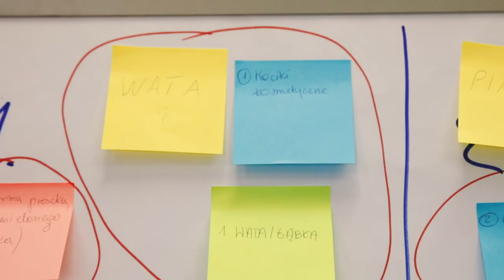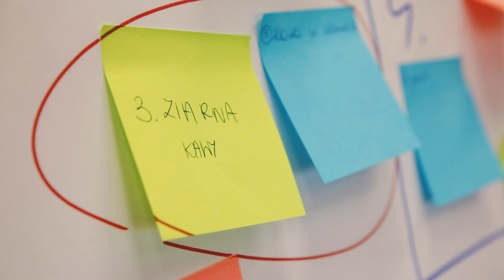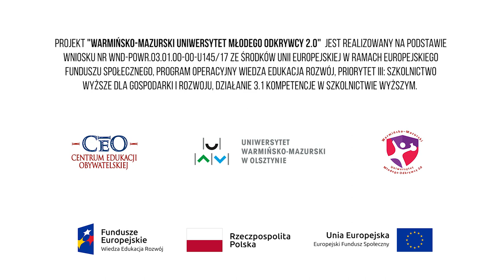Skąd się bierze wiedza naukowa?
Czym jest nauka? Jak dokonuje się postęp w nauce? Jak zaplanować i przeprowadzić eksperyment naukowy? Dr Hab. Stanisław Czachowrowski z Uniwersytetu Warmińsko-Mazurskiego w Olsztynie proponuje przeprowadzenie prostego doświadczenia, dzięki któremu możemy odkryć jak pracują naukowcy; jakie wyzwania napotykają i dlaczego nie zawsze dochodzą do tych samych wniosków.

Projekt "Warmińsko-Mazurski Uniwersytet Młodego Odkrywcy 2.0" jest realizowany w partnerstwie przez Centrum Edukacji Obywatelskiej i Uniwersytet Warmińsko-Mazurski w Olsztynie na podstawie wniosku nr WND-POWR.03.01.00-00-U145/17 ze środków Unii Europejskiej w ramach Europejskiego Funduszu Społecznego, Program Operacyjny Wiedza Edukacja Rozwój, Priorytet III: Szkolnictwo wyższe dla gospodarki i rozwoju, Działanie 3.1 Kompetencje w szkolnictwie wyższym.

[ss]